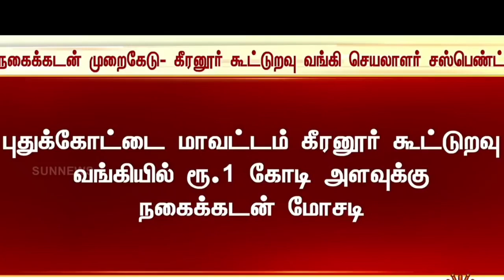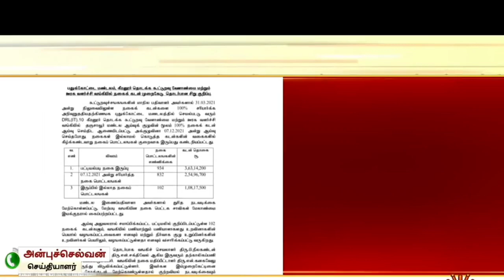கூட்டுறவு நகைக்கடன் முறைகேடு | Breaking news|கூட்டுறவு வங்கியில் மோசடி|நகை கடன் தள்ளுபடி|Nagaikadan